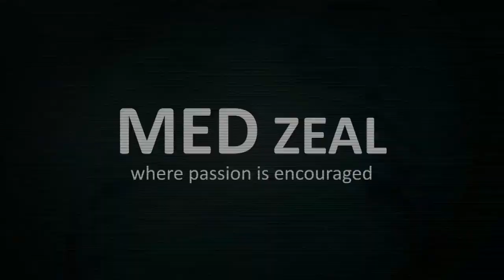Meeting with officials regarding war and classes || online or offline || crimea || Russia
Hello everyone😊.
This is a video of our university's meeting which was held, to answer student's their queries, because students and parents were confused and panicked.

Edited by.. Harshitha John